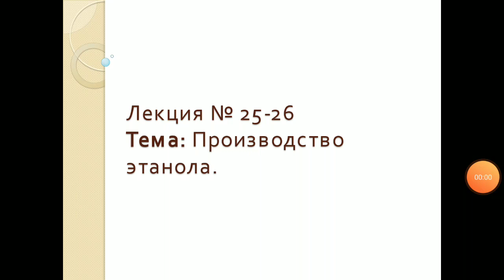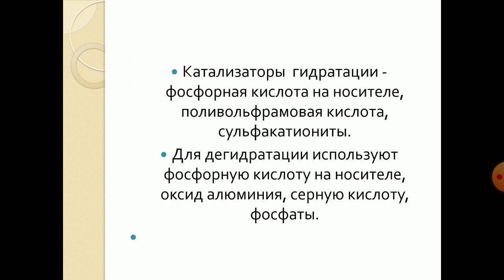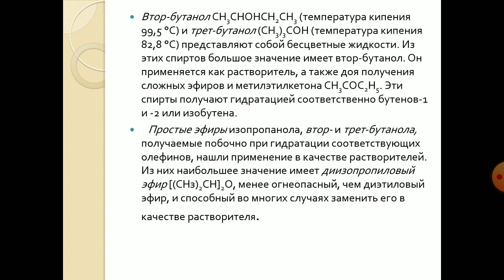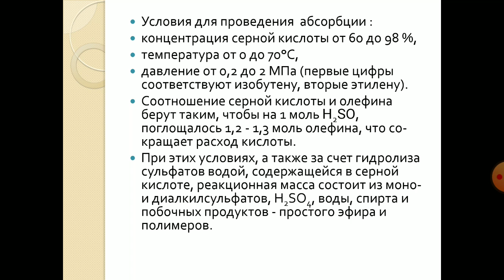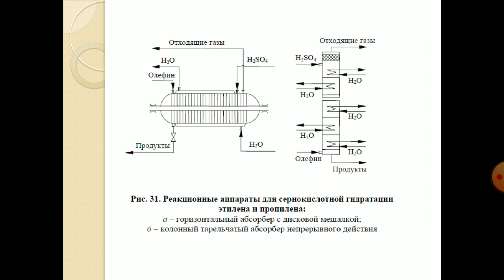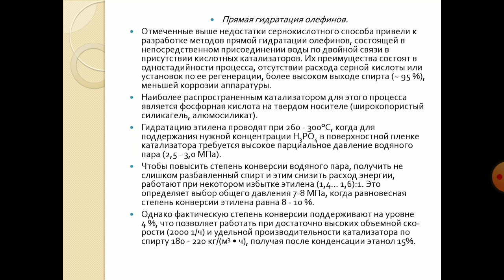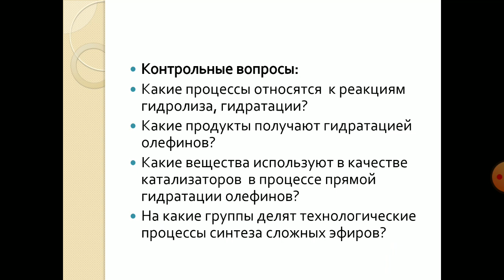Бузова О.В. Технология органических и нефтехимических производств. 20 04 20г